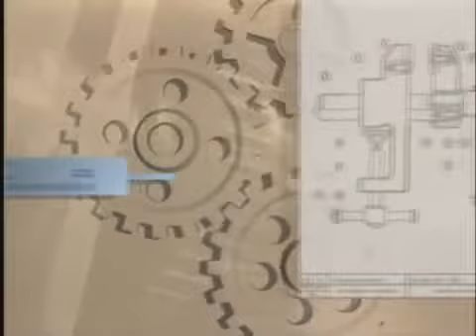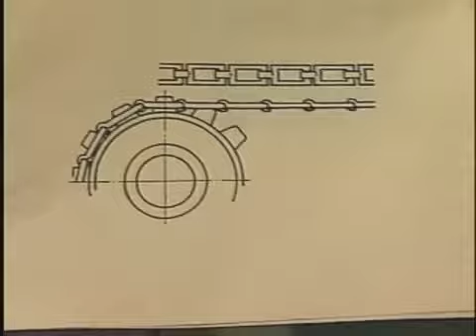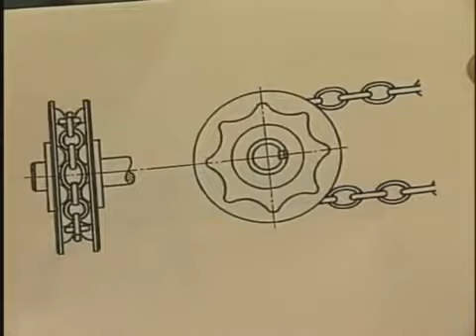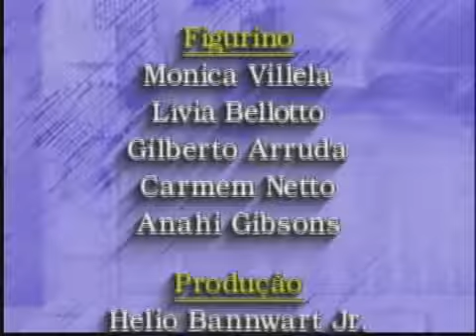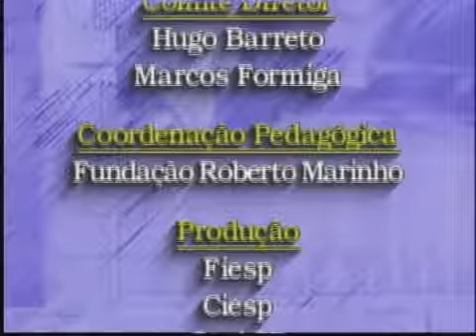Telecurso 2000 Manutenção 22 Eixos e correntes